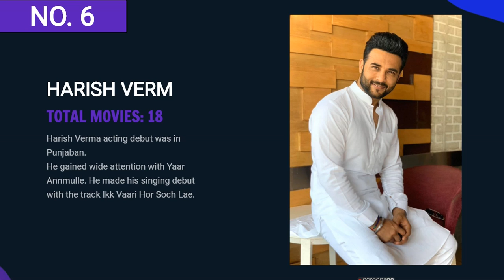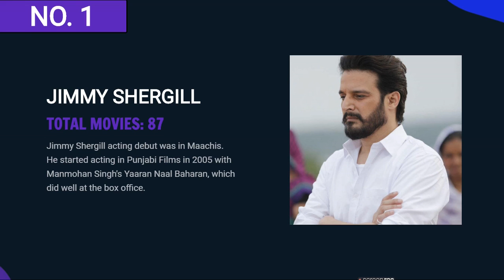Top 10 Punjabi Actors With MOST Movies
Hi Guys, Welcome to TOP 10 channel. In this Video I will let you know the Top 10 Punjabi Actors With MOST Movies. Support us so we will create more beautiful videos for you guys. Watch & Enjoy The Video :)

Jimmy Shergill
Gurdas Mann
Diljit Dosanjh
Amrinder Gill
Gippy Grewal
Harish Verma
Ammy Virk
Babbu Mann
Harbhajan Mann
Yuvraj Hans

OUR VIDEOS